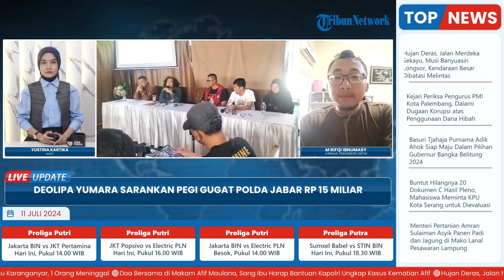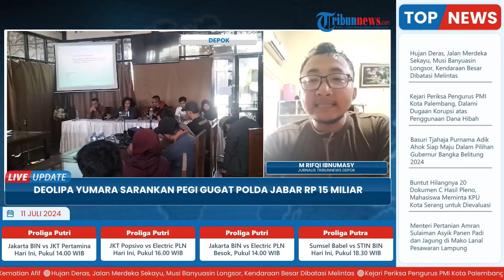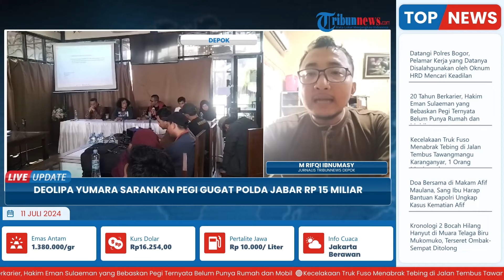Pegi Setiawan Disarankan Gugat Polda Jabar Rp 15 Miliar, Dianggap Jadi Korban Salah Tangkap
Laporan wartawan Tribunnews Depok - M Rifqi Ibnumasy
TRIBUN-VIDEO.COM-Pengadilan Negeri (PN) Bandung mengabulkan gugatan praperadilan Pegi Setiawan dalam kasus pembunuhan Vina di Cirebon, Jawa Barat (Jabar).

Dengan demikian, status tersangka yang menjerat Pegi gugur dan dibebaskan dari jeratan hukuman.

Menanggapi hal itu, Praktisi Hukum, Deolipa Yumara menilai kinerja Direktorat Kriminal Polda Jabar terburu-buru dalam menangani kasus Vina.(*)

Program: Live Update
Host: Yustina Kartika Gati
Editor Video: Ika Vidya Lestari
Uploader: Dyah Ayu Ambarwati